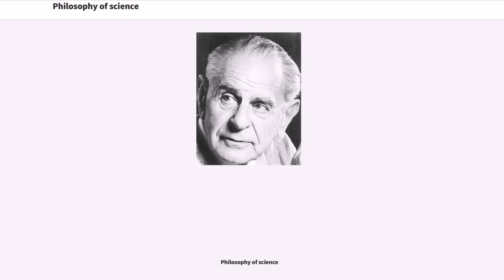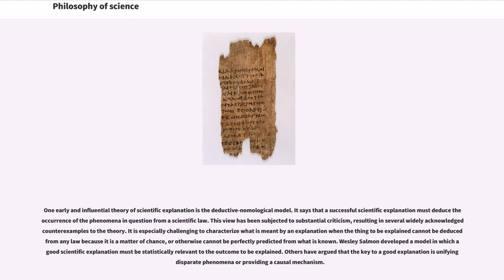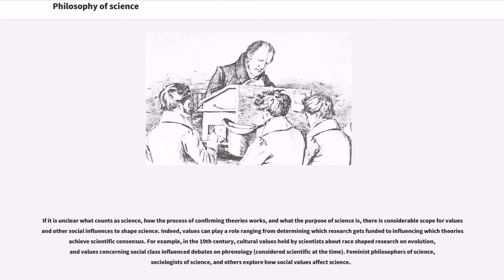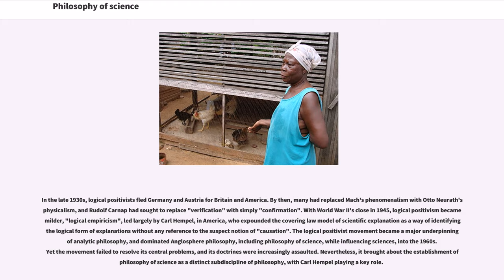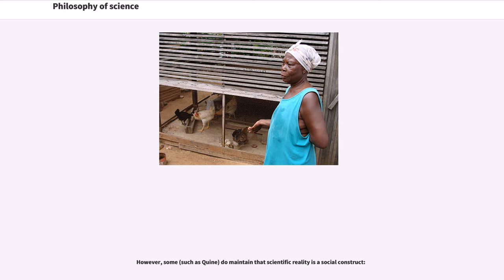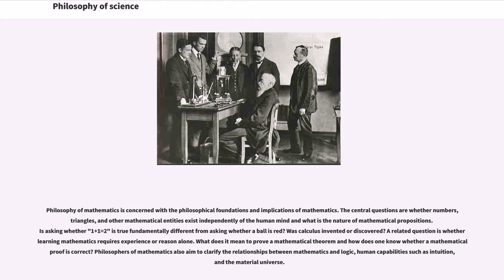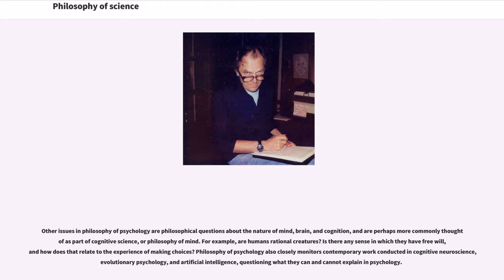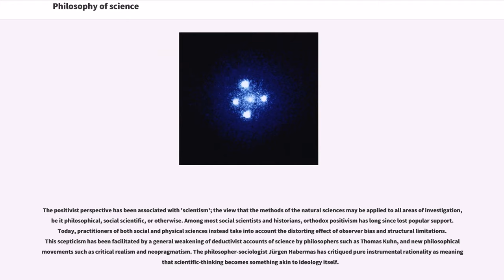Philosophy of science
Philosophy of science is a sub-field of philosophy concerned with the foundations, methods, and implications of science. The central questions of this study concern what qualifies as science, the reliability of scientific theories, and the ultimate purpose of science. This discipline overlaps with metaphysics, ontology, and epistemology, for example, when it explores the relationship between science and truth.

There is no consensus among philosophers about many of the central problems concerned with the philosophy of science, including whether science can reveal the truth about unobservable things and whether scientific reasoning can be justified at all. In addition to these general questions about science as a whole, philosophers of science consider problems that apply to particular sciences (such as biology or physics). Some philosophers of science also use contemporary results in science to reach conclusions about philosophy itself.

While philosophical thought pertaining to science dates back at least to the time of Aristotle, philosophy of science emerged as a distinct discipline only in the 20th century in the wake of the logical positivism movement, which aimed to formulate criteria for ensuring all philosophical statements' meaningfulness and objectively assessing them. Thomas Kuhn's 1962 book "The Structure of Scientific Revolutions" was also formative, challenging the view of scientific progress as steady, cumulative acquisition of knowledge based on a fixed method of systematic experimentation and instead arguing that any progress is relative to a "paradigm," the set of questions, concepts, and practices that define a scientific discipline in a particular historical...